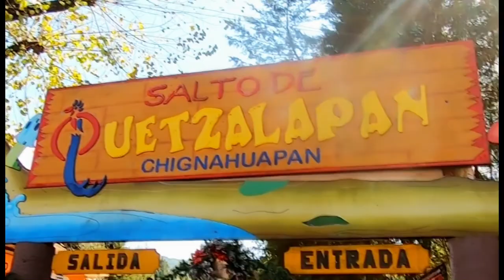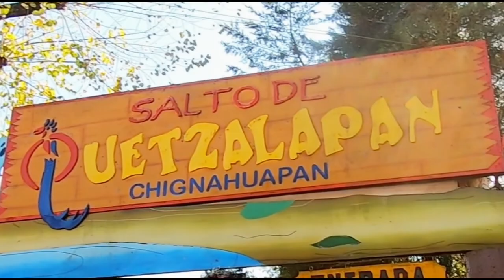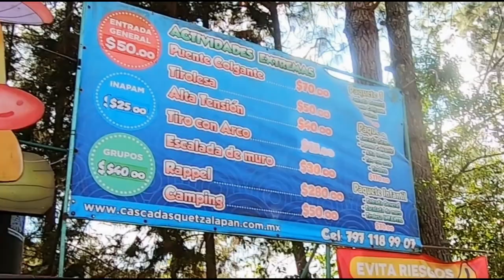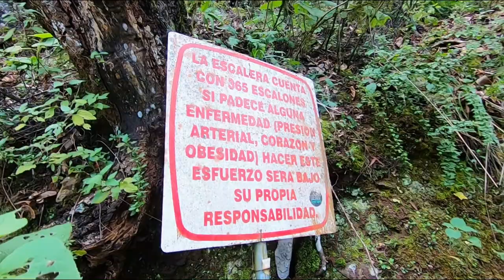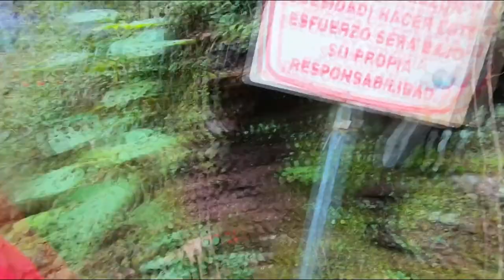💦Cascadas SALTO DE QUETZALAPAN🌄 Chignahuapan, PUEBLA🌳